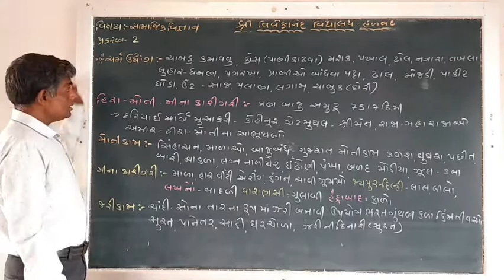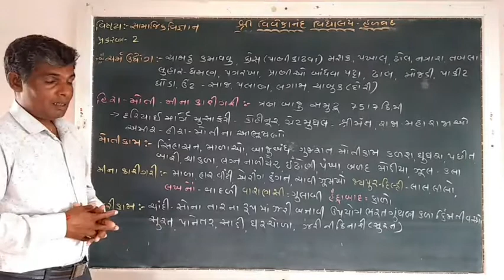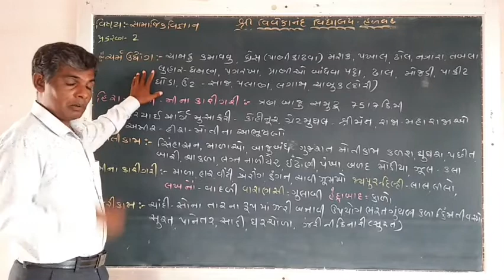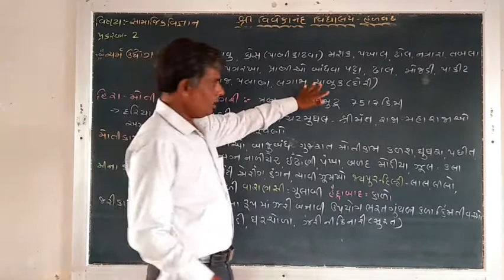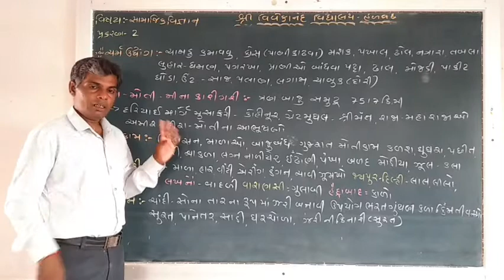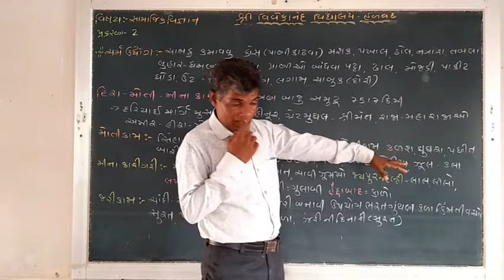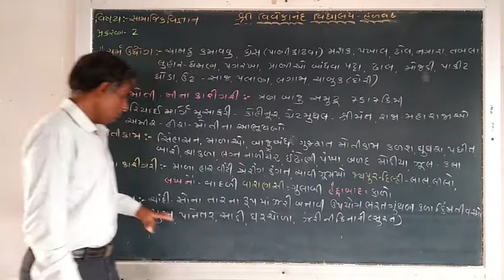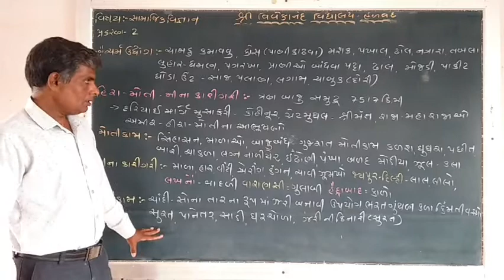STD 10 chapter 2 bharatno sanskrutik varso parmparao hast ane lalitkala part 3